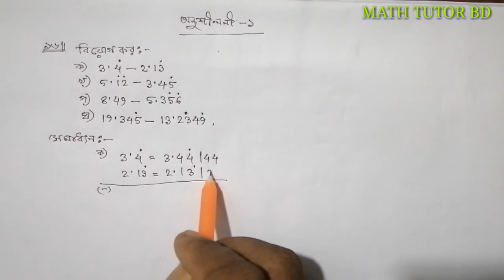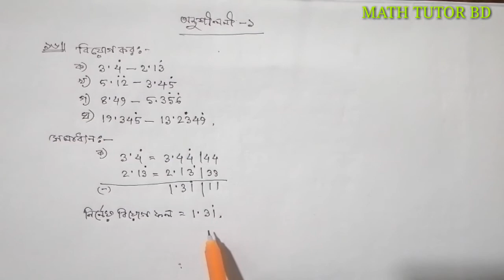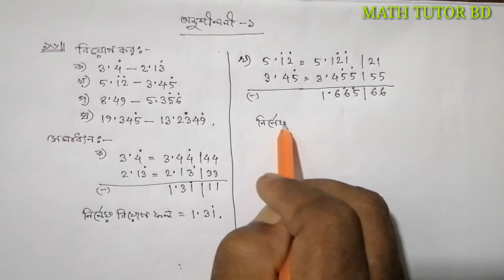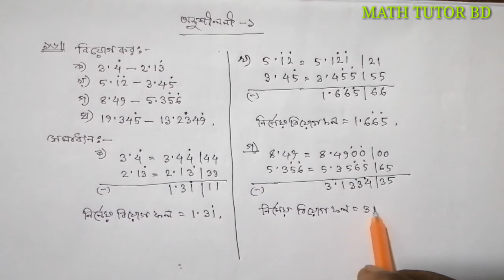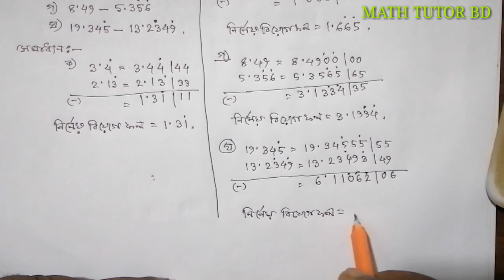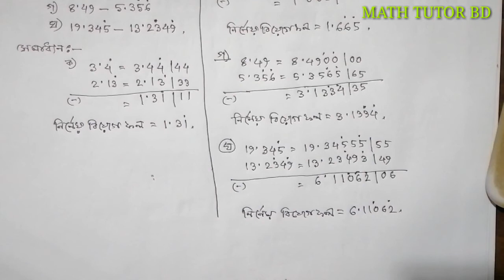Math class 9-10, Chapter-1(Real number), Part-4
|Class 9-10 math Bangla tutorial. In this video, I have tried to discuss for class 9-10 students about the maths real numbers and its classification details. I have tried to solve the problems of exercise -1 part by part. I hope it will be helpful for class 9-10 (SSC) students. I request the student of class 9-10 to watch this full video properly.
Searching keyword: Math class 9-10, Chapter-1(Real number), Part-4,